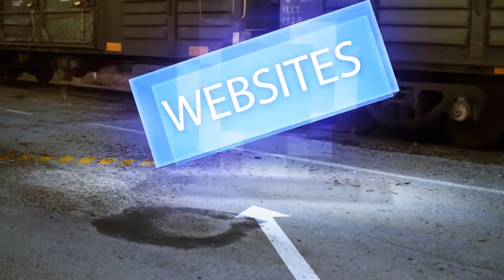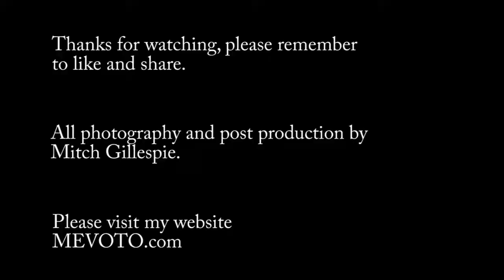Time Lapse Photography South East Queensland Australia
This is my first attempt at time lapse photography and at putting a bunch of clips together in post production so be nice.
All the clips are from just sporadic spots around South East Queensland.
It is best viewed in HD and expanded. Probably not full screen though as it will look grainy.
Ta.